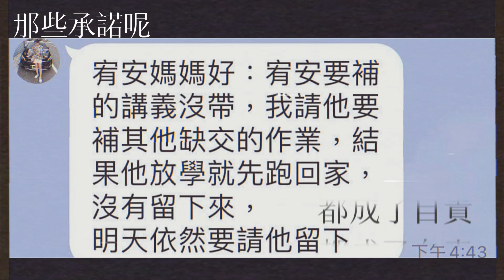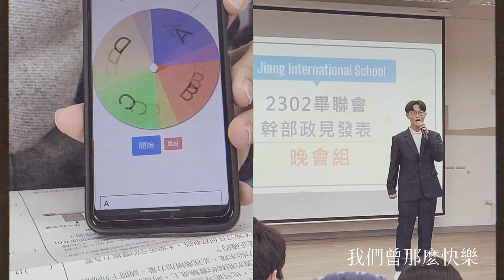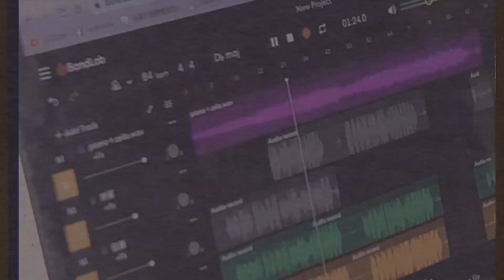鹿江國際中小學2302班級回顧【903】｜LJIS